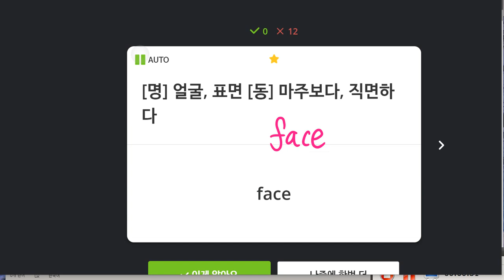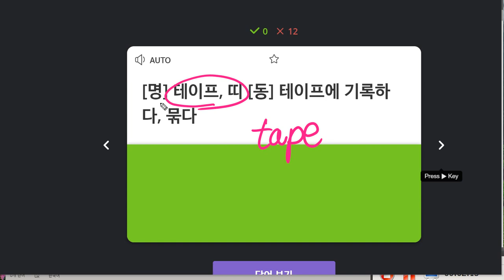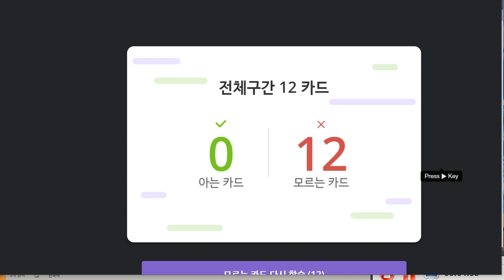김예빈 2019 12 11 일대일